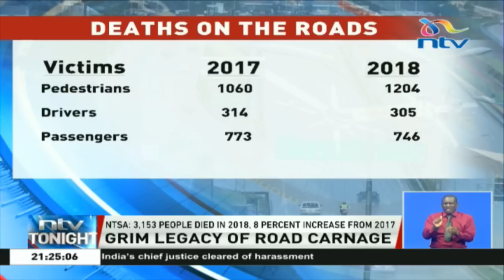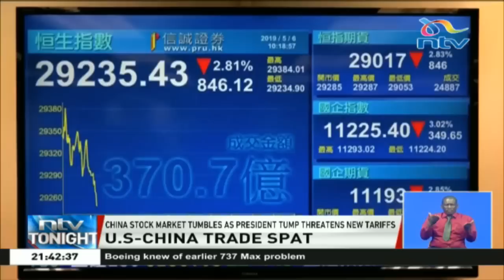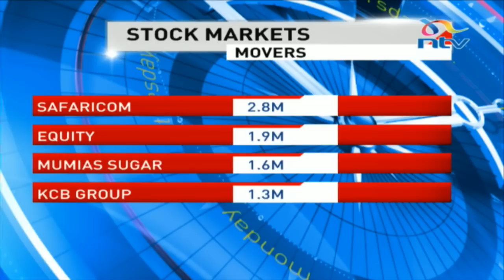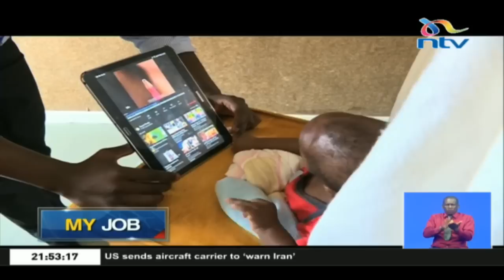NTV Tonight with Smriti Vidyarthi and Dennis Okari